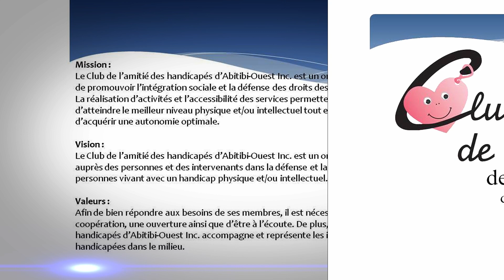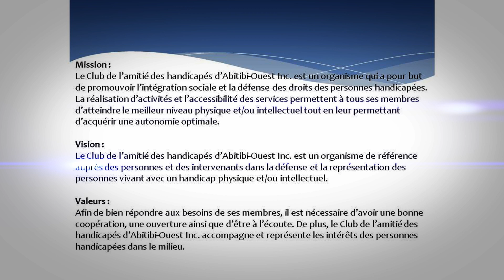Club de l'amitié des handicapés d'Abitibi-Ouest